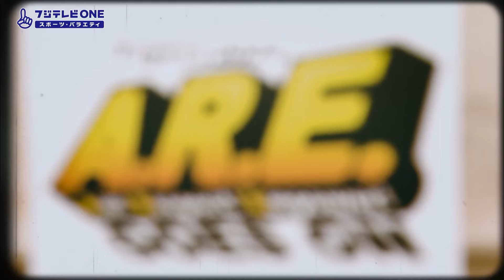CS放送フジテレビONE「プロ野球ニュース2024（1月）」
■CS放送フジテレビONE■
地上波の放送開始から48年目、そしてCS放送開始から23年目を迎えた「プロ野球ニュース」は
どこよりもたっぷり、どこよりも詳しく、プロ野球の情報をお伝えします！
プロ野球のオフシーズン、毎週月曜日に生放送を予定。
ファンが気になるチーム、選手情報、トピックスを詳しくお伝えします。
【2024年1月放送スケジュール】
1月8日（月・祝）23:00～
1月15日（月）23:00～
1月22日（月）23:00～
1月29日（月）23:00～